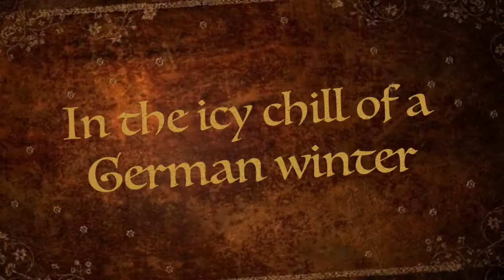Southern Germany Christmas 2013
Visiting the Christmas Markets in Bamberg and Nurnberg.